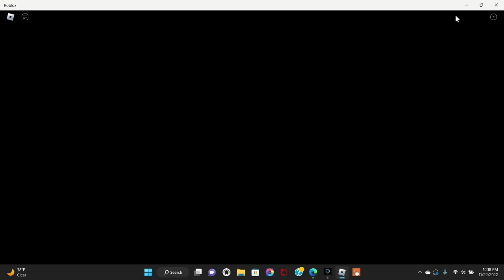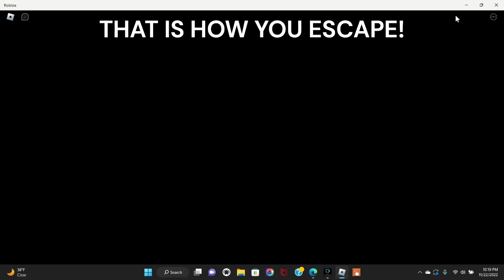HOW TO ESCAPE CHAPTER 2 WAREHOUSE (BOOK 2) IN PIGGY THE EXPLORATION - ROBLOX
TIMESTAMPS:
(0:00) INTRO!
(0:09) STARTING CUTSENCE!
(0:36) HOW TO ESCAPE!
(4:56) ENDING CUTSENCE!
(6:15) OUTRO!